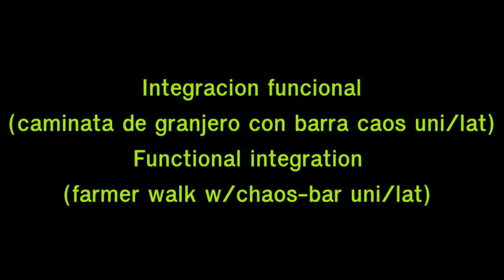Entreno de fuerza en pies (mejora del vector fuerza) / Barefoot training (vector force improved)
ES. El calzado moderno es objeto de moda y especialmente aquel considerado socialmente como "femenino", es causante de alteraciones en los pies que afectan la forma y la función. Lo cual, afectan incluso la postura en bipedestación y la marcha. Algo que no es raro de ver (si prestamos atención), son los dedos en garra, o de martillo, o maza, el pulgar levado (hallux limitus), y el juanete (hallux valgus).
Las plantillas y el trabajo podiatrico-kinesiológico obviamente ayudan con el problema y en algunos casos en es necesaria una cirugía correctiva... Pero ¿No deberíamos también como entrenadores atender estas cuestiones en nuestras sesiones de entrenamiento de fuerza, en pos de buscar una mejorar los patrones básicos de movimiento?, ¿Cómo mejorar el salto, o la carrera, o la fuerza en miembros inferiores, si el apoyo es incorrecto?, ¿Cómo creen que resultará esa aplicacion de fuerza?
- Vean aqui como en la sentadilla de copa (primera parte del video), se evidencia la alteración en la función de los dedos de los pies.
- Luego con unas bandas elásticas debajo de los dedos, mejora la función de estos (segunda parte del video).
Finalmente con un ejercicio integrador que demanda a la "meta-estabilidad", como la caminata de granjero con barra caos unilateral, la función en la marcha es mucho mejor aún. (última parte del video).
Obviamente aquí solo se muestra un ejemplo enfocado en los dedos de los pies, pero es mucho mas complejo el análisis que debe hacerse, ya que se ve afectada la proyección del centro de gravedad, la función de los músculos de la pierna, y obviamente muchos otros más como los posturales.
EN. Modern shoes are objects of fashion and especially those considered as "feminine", they are cause of alterations in the feet, and affect its form and function. Which, even affect standing posture and gait. Something that isn't uncommon to see (if we pay attention), are claw toes, or hammer toes, or mallet toes, raised thumb (hallux limitus), and bunion (hallux valgus).
Insoles and podiatric-kinesiological work obviously help with the problem and in some cases corrective surgery is necessary ... But shouldn't we as trainers also handle these issues in our strength training sessions, in order to seek to improve basic movement patterns? How could its possible, improve jumping, running, or lower limb strength, if the support it's incorrect? How do you think that application of force will result?
- See how in the cup squat (first part of the video), the alteration in the function of the toes is evident.
- Then with some elastic bands under the fingers, improve their function (second part of the video).
- Finally, with an integrative exercise that demands "meta-stability", such as the one-sided chaos barbell farmer's walk, the function on the gait is even better. (last part of the video).
Obviously here I show just an example focused on the toes, but the analysis that must be done is much more complex, since the projection of the center of gravity, the function of the leg muscles, and obviously how is affected others muscles such as posturals.